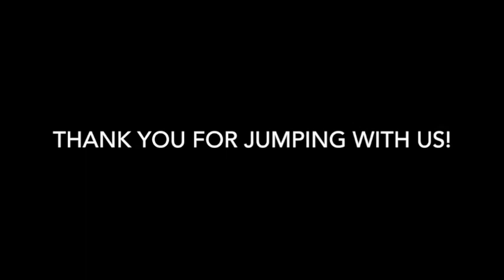Skydive Tennessee Hayden Hanserd